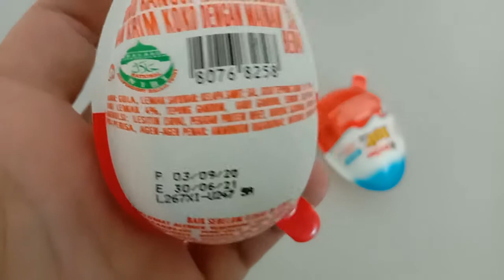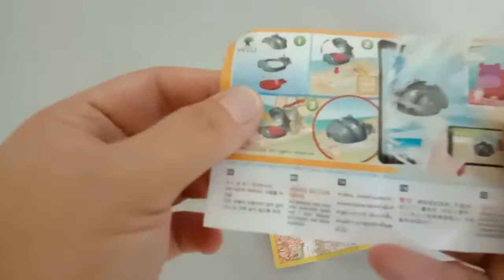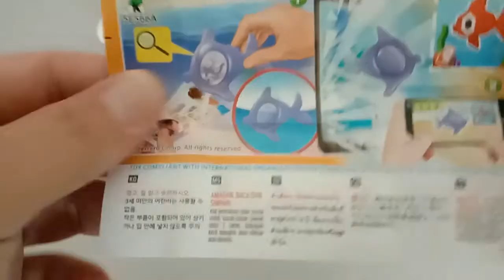Kinder Joy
Rich in Emotions with Surprise